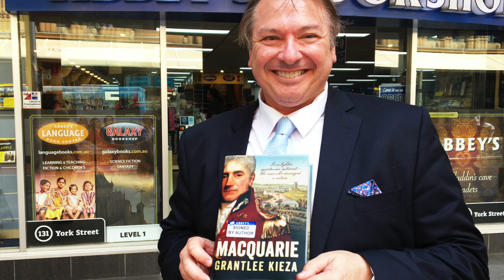Macquarie by Grantlee Kieza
Authors at Abbey's 131 York Street, Sydney - Lover, fighter, egalitarian, autocrat - Lachlan Macquarie is a complex and engaging character who first envisaged the nation we call Australia.